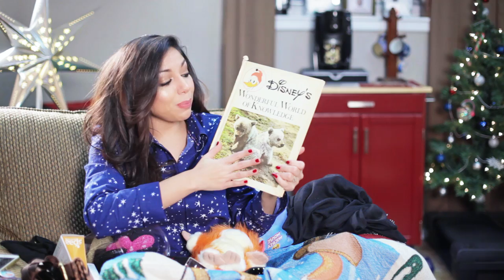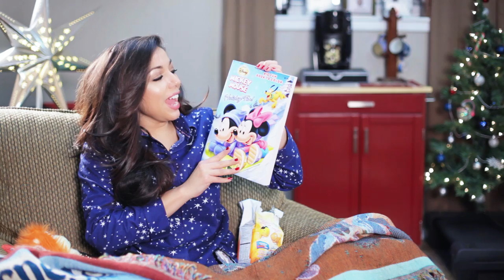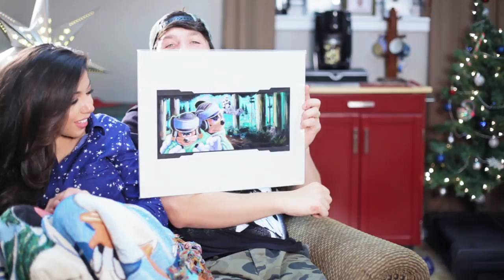HUGE CHRISTMAS HAUL!​​​ | Charisma Star​​​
​​​Merry Christmas, my beautiful shining stars! Many of you requested that I do a Christmas Haul, so Jacob and I sat down and filmed this fun video for you guys! I'm so thankful for my awesome family and for every one of you!

Want to know me more? Come hang out with me:

Charis' INSTAGRAM: "CharismaStar"
Jacob's INSTAGRAM: "jacobelijahlincoln"
KEEK: "CharismaStarTv"

Camera: Canon 5D Mark II and Canon 60D